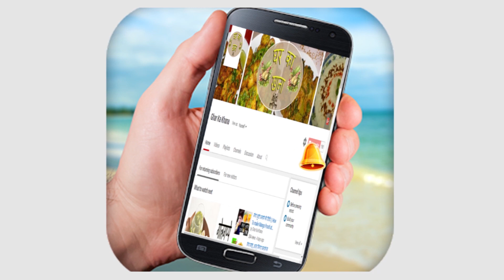How to make Burger at home | बर्गर बनाने की आसान विधि | McDonald Style Burger recipe in hindi.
आज की रेसिपी में हम आपको बतायेगे घर पर बर्गर कैसे बनाये  जो बर्गर बनाने की विधि हम आपको बताने जा रहे है इसी विधि का इस्तेमाल मार्किट के बड़े मशहूर बर्गर बनाने वाले सेफ  भी करते है तो आप इस वीडियो को देखकर अपने हाथो से बर्गर कैसे बनाये ये जाने और अपने घर से सभी सदस्यों को हेल्थी और हाइजेनिक बर्गर खिलाये।